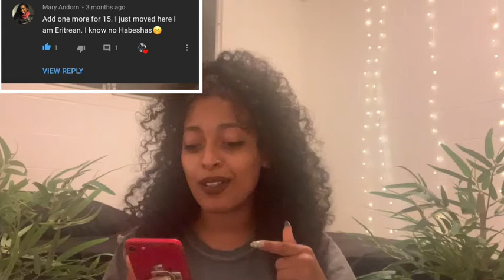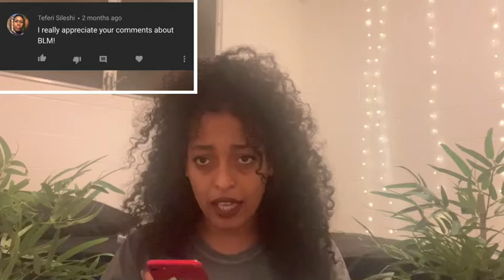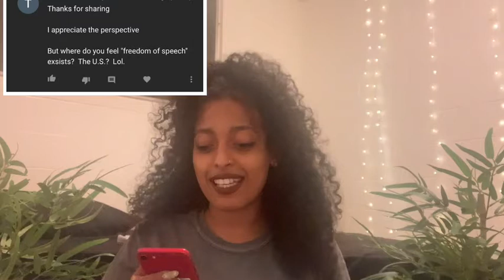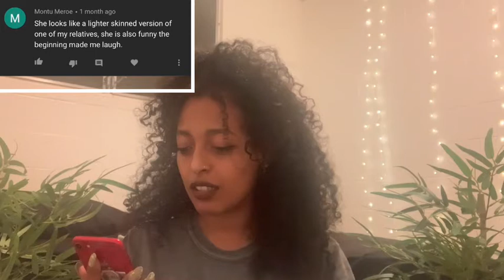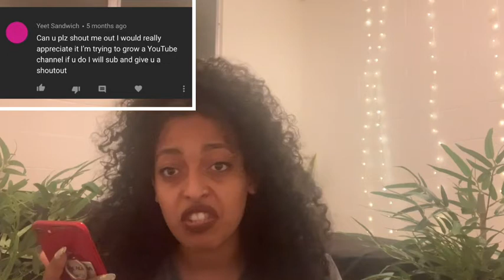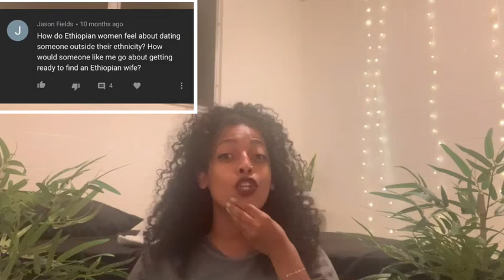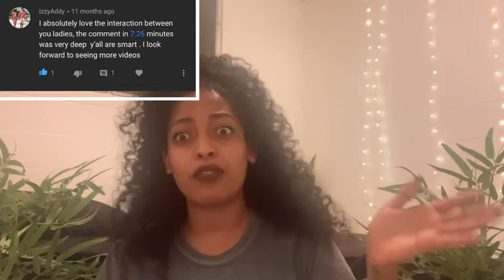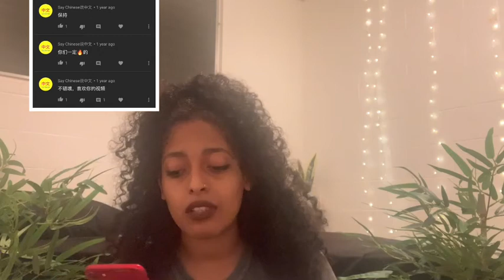Replying to your comments and questions on YouTube!!!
Hey Tribe

      This week I will be replying to your comments and questions on YouTube it was so much fun must watch…enjoy 👉🏽😉

     If it’s your first time clicking on our channel, you’re a returning viewer, as mentioned on this video, please make sure to